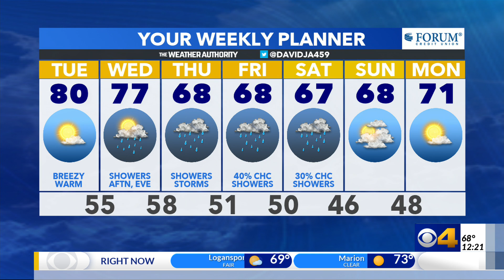Tuesday afternoon weather update